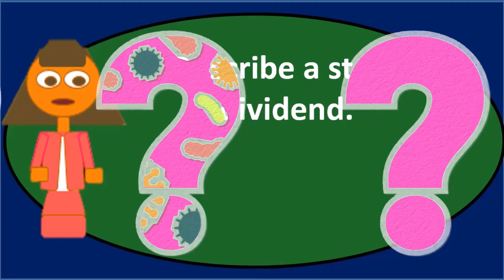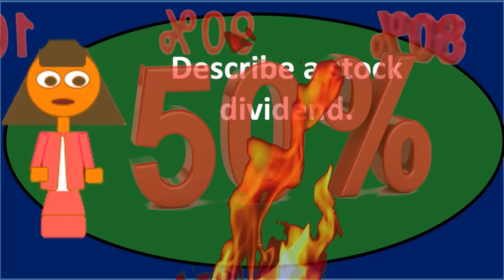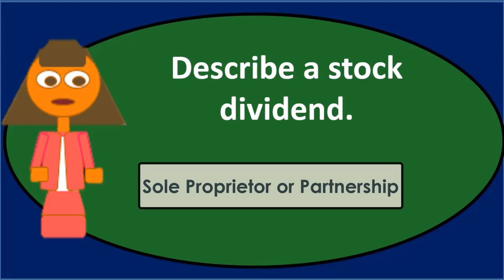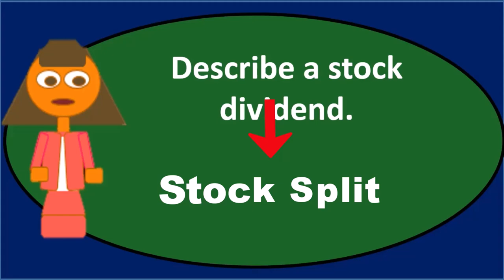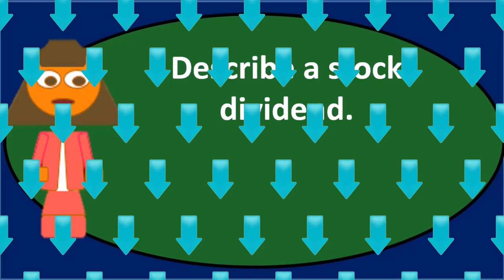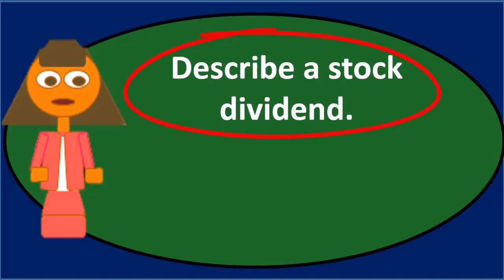Pregunta de debate: Corporación 40 Contabilidad financiera